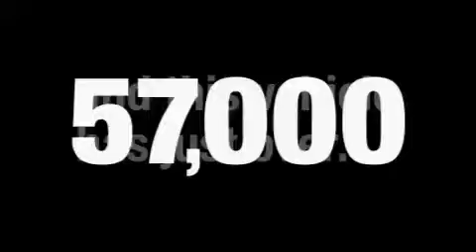2006 Chevrolet Silverado 1500 Acworth GA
We've been honored to serve the Acworth GA area, we promise that your experience at our dealership will exceed your expectations!

 Year: 2006
 Make: Chevrolet
 Model: Silverado 1500
 Engine: Gas V6 4.3L/262
 Trans.: Automatic
 Exterior: Silver Birch Metallic
 Miles: 57,827
 Interior: Gray

 DAYS CHEVROLET INC

 http://

 Preowned 2006 Chevrolet Silverado 1500 Acworth GA